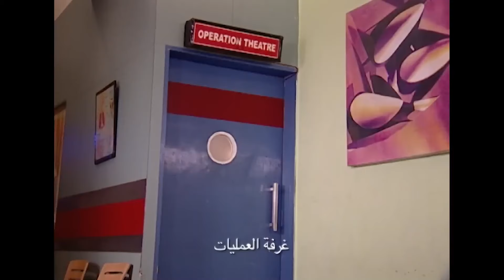لماذا تركتني وذهبت؟ | رباط الحب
لماذا تركتني وذهبت؟ | حقيقة صادمة

 الاسم الأصلي: Pavitra Rishta
 المخرج: رافيندرا جوتا
 تصنيف المسلسل: رومانسي